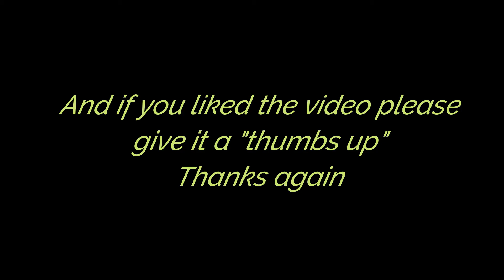Sir Didymus comes to a sleepover at Pawtown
Sir Didymus at Pawtown